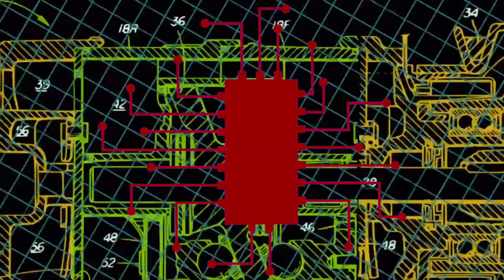The Nipple Kingdom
Follow me on everything anywhere ever with the fury of a thousand suns!